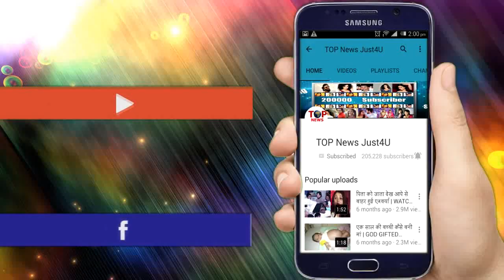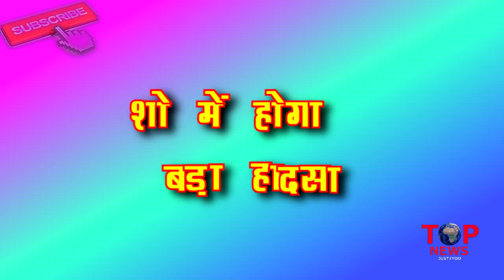YRKKH: बच्चे को देख नैतिक के उड़ेंगे होश, बच्चे के ज़िंदा होने के मिलेंगे सबूत